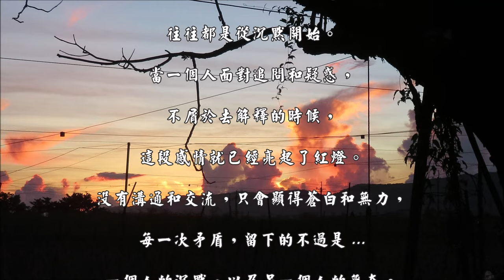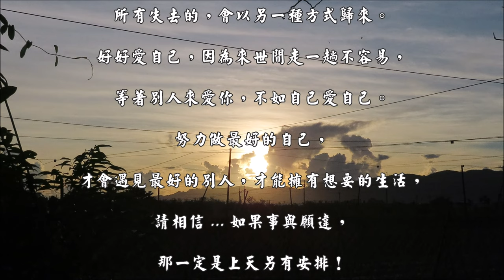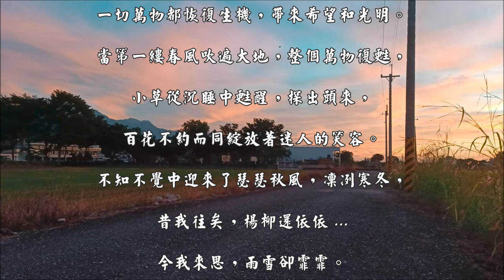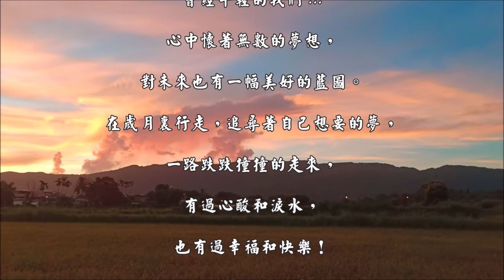Farmhands / 農場幫手 (TrackTribe / 賽道部落) Country Folk Music / 鄉村民謠音樂 (4K 5.1聲道)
Farmhands (農場幫手)

TrackTribe / 賽道部落

Country Folk Music / 鄉村民謠音樂
Artist : TrackTribe / 藝術家：賽道部落

《 原來我們都輸給了  你不問  我不說 》
一個人對另一個人的疏遠，
往往都是從沉默開始。
當一個人面對追問和疑惑，
不屑於去解釋的時候，
這段感情就已經亮起了紅燈。
沒有溝通和交流，只會顯得蒼白和無力，
每一次矛盾，留下的不過是 ...
一個人的沉默，以及另一個人的無奈。
生活中，我們每天經歷的都不同，感受也不同，
只有互相的傾訴和聆聽，才能更加了解彼此。
如果一個不問，一個不說，
那麼再熟悉的人也會沒了共同語言，
再深的感情也會漸漸找不到支點，
如果連傾訴和聆聽的慾望都沒有，
這段感情也差不多走到盡頭了。

沒有不可治癒的傷痛，沒有不能結束的沉淪，
別在不確定的事上糾纏，別在不值得的人那裏揪心，
所有失去的，會以另一種方式歸來。
好好愛自己，因為來世間走一趟不容易，
等著別人來愛你，不如自己愛自己。
努力做最好的自己，
才會遇見最好的別人，才能擁有想要的生活，
請相信 ... 如果事與願違，
那一定是上天另有安排！

一天其實很短，
短的來不及 擁抱清晨，就已經要 握別黃昏。
一年其實很短，
短得來不及細品 初春殷紅竇綠，就要 打點素裹秋霜。
一生其實很短，
短的來不及享用 美好年華，就已經身處 遲暮歲月。
曾經總以為 ...
有無數個青春 ` 無數個歲月，
無數個來日方長可供揮霍。
卻總是經歷的太多，領悟的太晚，
時光總是不言不語，轉眼就從指縫之間流逝，
所以 ` 我們更加要學會珍惜。

在清晨，
當東方第一縷陽光從地平線升起，
整個世界都逐漸亮了起來，
一切萬物都恢復生機，帶來希望和光明。
當第一縷春風吹遍大地，整個萬物復甦，
小草從沉睡中甦醒，探出頭來，
百花不約而同綻放著迷人的笑容。
不知不覺中迎來了瑟瑟秋風，凜冽寒冬，
昔我往矣，楊柳還依依 ...
今我來思，雨雪卻霏霏。

時間過得真快，
一年又一年就這樣消逝了。
曾經年輕的我們 ...
心中懷著無數的夢想，
對未來也有一幅美好的藍圖。
在歲月裏行走，追尋著自己想要的夢，
一路跌跌撞撞的走來，
有過心酸和淚水，
也有過幸福和快樂！
當如今，走過這些歲月 ...
一晃即逝，就已蒼髮遲暮。
也許人生總是要經歷些事情，蹉跎些歲月 …
才會經一事長一智，明白一些道理。
黑髮不知勤學早，白首方悔讀書遲。
盛年不復重來，一日難能再晨。
生活：一半煙火，一半清歡；
人生：一半清醒，一半釋然。
好好生活，慢慢遇見；
三餐煙火暖，四季皆安然 !